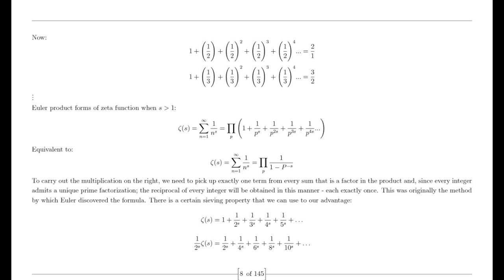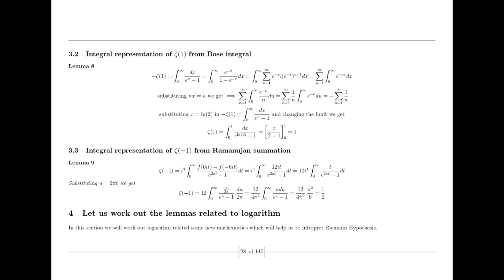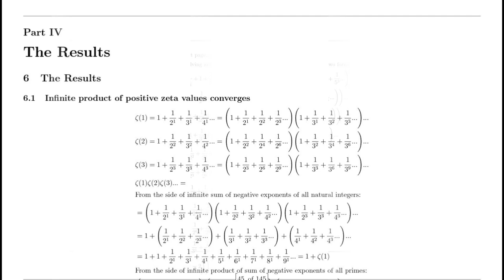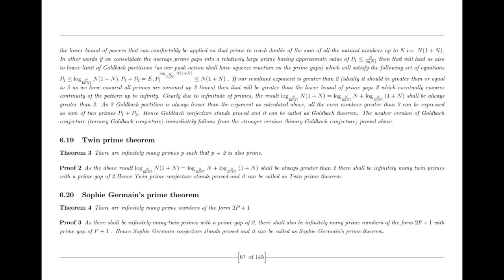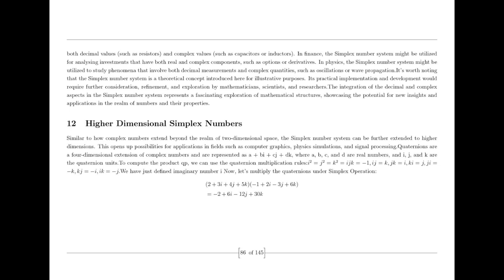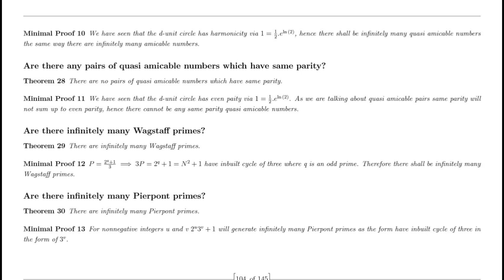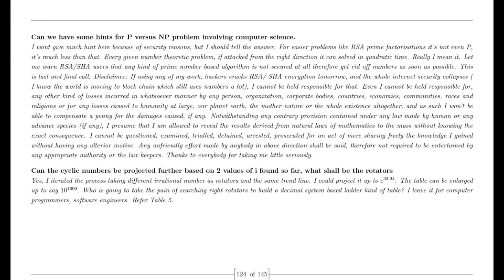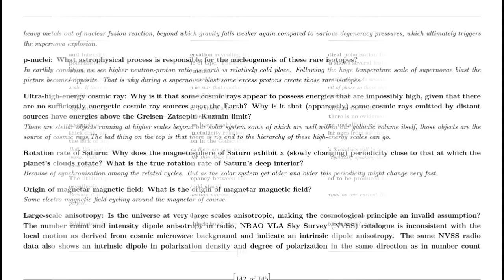Hypothetical Ravi prove Riemann Hypothesis and his story